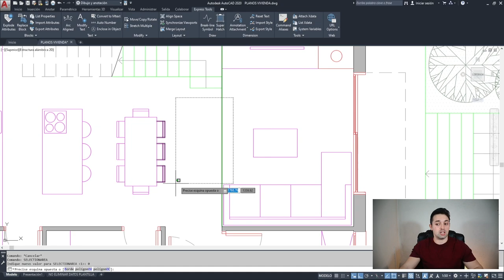👉 Cómo ver el ÁREA de SELECCIÓN en AutoCAD [RESUELTO]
Aprende a activar el área de selección en AutoCAD con la variable SELECTIONAREA

2️⃣ Activa la selección fuera de la pantalla en AutoCAD con SELECTIONOFFSCREEN como te lo explico en este vídeo

3️⃣ Activa la visualización con resaltado en la selección de AutoCAD con HIGHLIGHT:

4️⃣ Aquí te dejo un vídeo con 7 VARIABLES de sistema que TIENES que SABER SI O SI